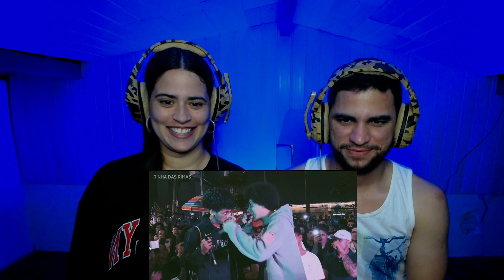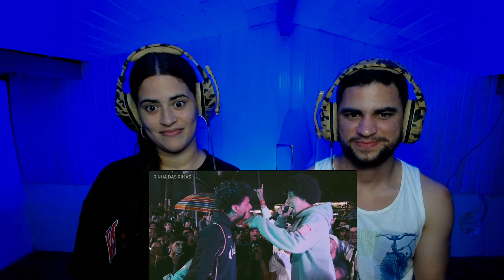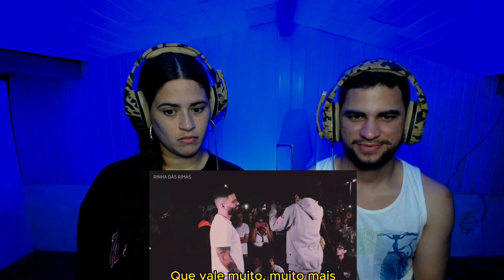REACT MAGRÃO USANDO 100% DO FREESTYLE🥵🔥